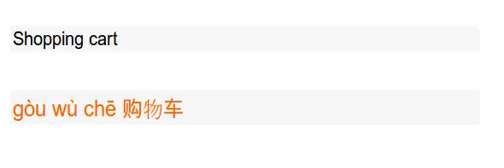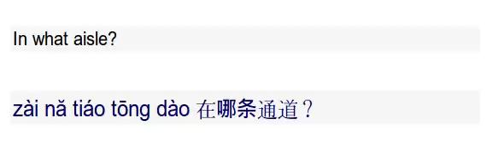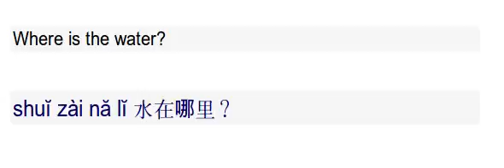CHINESE LEARN TODAY/In The Grocery Store